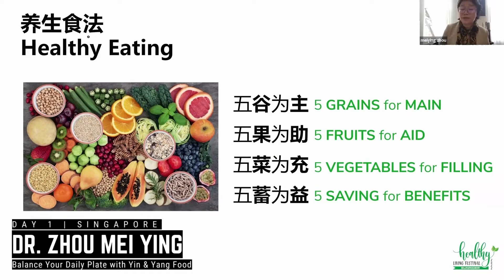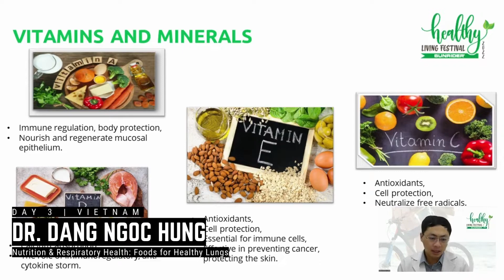Healthy Living Festival 2022 Recap Video ❤️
Here’s a look back at some of the fantastic memories that we have created together during the Healthy Living Festival!

As we come to the end of yet another exciting Sunrider event, we would like to show our appreciation to all Sunriders and guests who have actively participated in the various virtual workshops and fitness sessions held over the last 3 days.

Looking forward to meeting everyone again at the next Healthy Living Festival in 2023 🙂